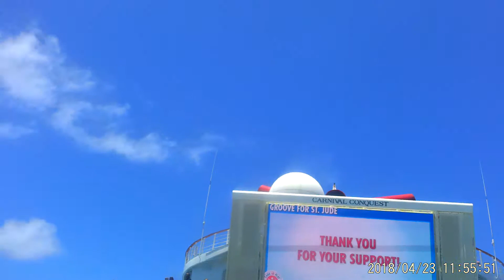Cupid Shuffle on Carnival Conquest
Just a few people, including myself, doing the Cupid Shuffle on a nice hot day on a cruise ship.